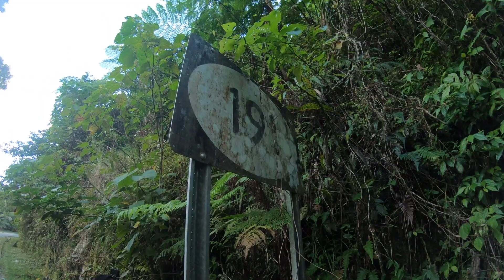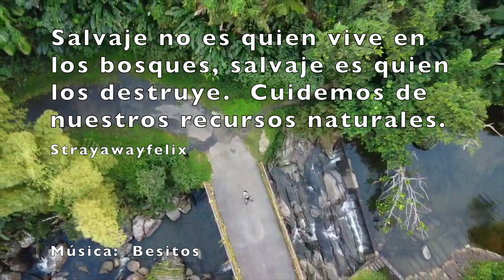La Represa Cubuy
Un hermoso Sábado sin saber para dónde ir, bueno, fuimos a la represa en el Barrio Cubuy de Naguabo en las faldas del Yunque.  Aunque subimos un poco tarde, nos dio tiempo para caminar un poco y disfrutar de la madre naturaleza en todo su esplendor.   Vengan con nosotros y sientan el frio chapuzón en las frías aguas del rio.